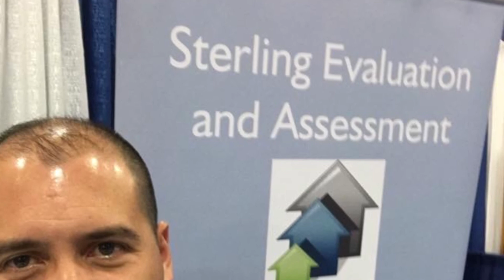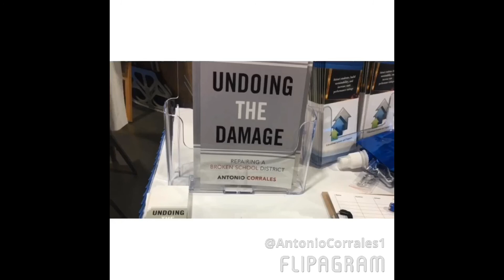Let’s Talk About Education with Antonio Corrales - Teaming Up for STEM education - Dr. Robert Jones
These are weekly conversations with successful educators around the world about highly interesting topics for parents, students, and educators in general. This week with Dr. Robert Jones, a seasoned university professor and pioneer in STEM education with his Teaming Up for STEM. Please like my page (Sterling Evaluation & Assessment), enjoy this and many other videos and podcasts, and share: